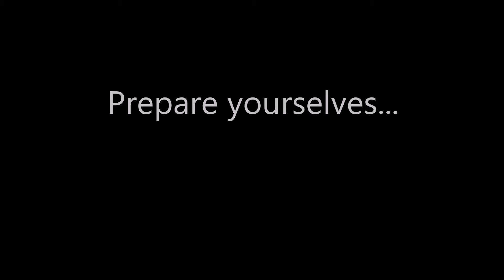Be prepared...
From ReKktum - "The MusiKkal".